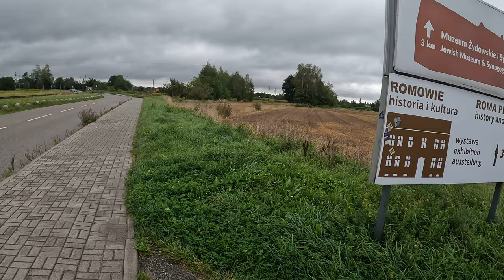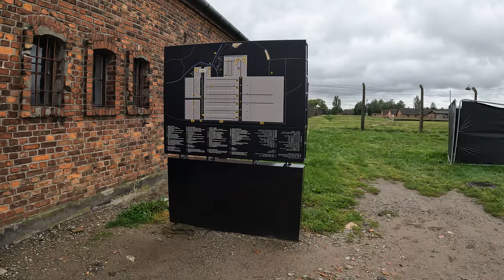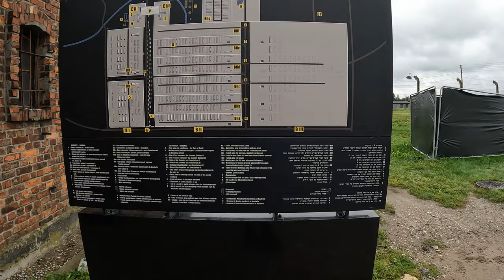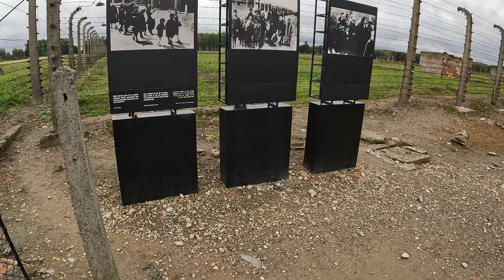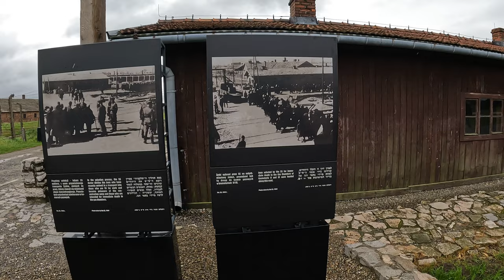AUSCHWITZ II - Birkenau - Industrially Designed To Kill 🇵🇱 4K 2022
This is Auschwitz II - Birkenau extermination camp. The place was designed commencing 1941 and operational from 1942 to 1944 with one main purpose, to kill Jews. It was purpose built as an industrial killing machine, humans in one end by train, into gas chambers and killed and then the bodies cremated. Over 1.5 million people mainly Jews, were killed at Birkenau.

It is a somber place for reflection not a place for laughs and selfies. Go to feel the enormity of what occurred there and what the ground you stand on has witnessed and absorbed.

Auschwitz I and II are both located in Oswiecim about an 1 hour 20mins East of Krakow in Poland. Very easy to get to by driving, bus or train from Krakow, many regular tours daily from Krakow. You need to book a ticket online for both sites prior to the day and select a language tour of your choice. This is on the official site. Tours by bus etc are really just a bus to the door. The site has its own guides inside who will accompany you to both Auschwitz I and II. Both sites take about 3.5 hours for both tours.

this is the official site link and where you reserve a ticket prior. You can use the electronic ticket sent to your phone on the day. Take some water with you as there is nothing provided in either site unless you buy between sections.

My thanks to my mate Lucian for recording this with my gear. I had to pull out of the trip as I just felt my back was still not 100% and I could feel the bumps in my back so a wise choice as they went through some really great roads in Hungary. I will be back on the road soon!

Stay safe.